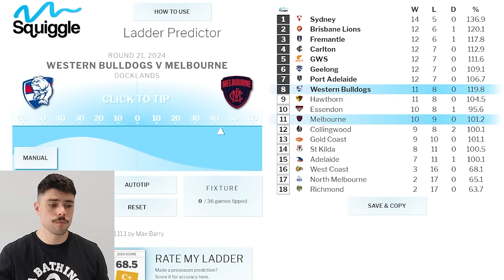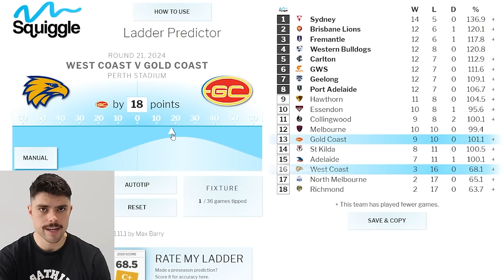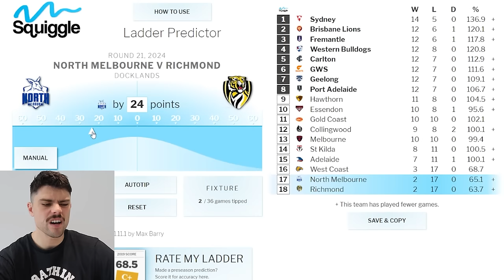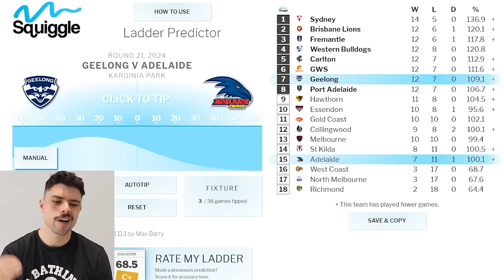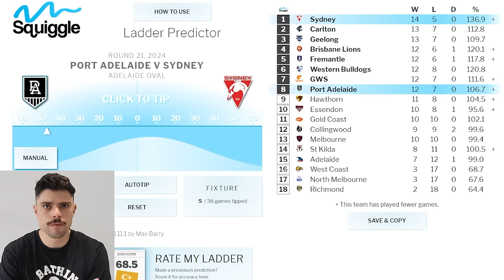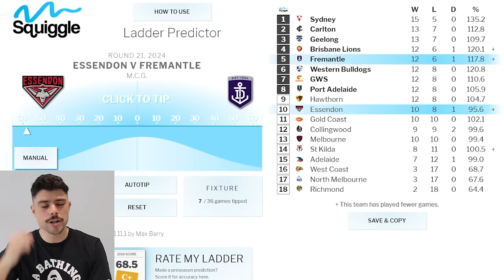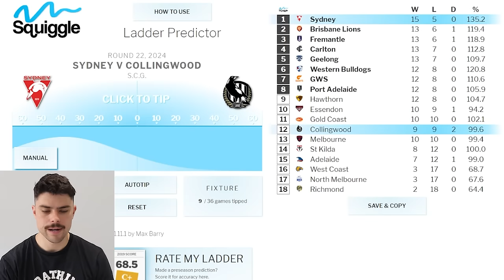AFL Round 21 Predictions | JUST THE TIPS